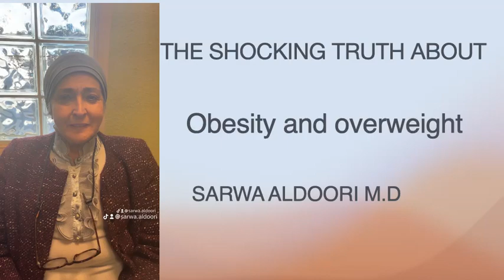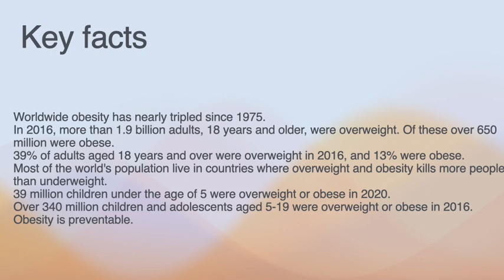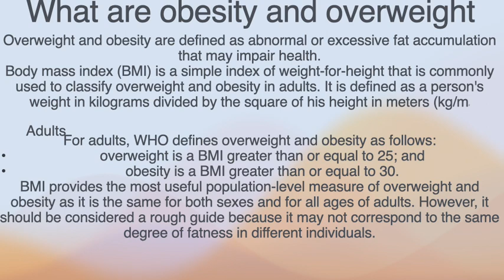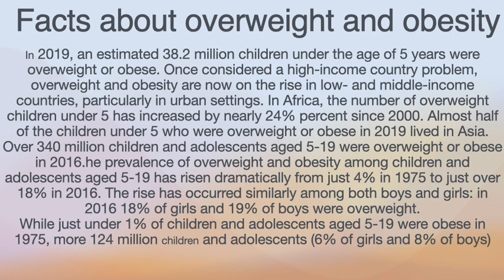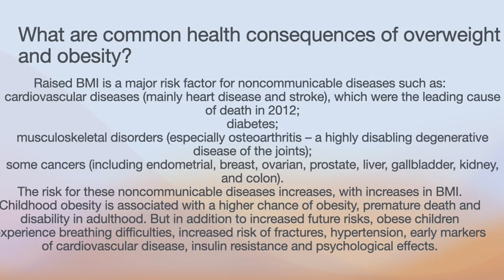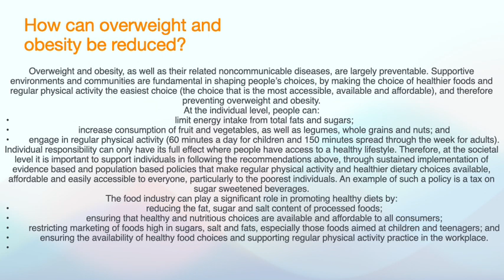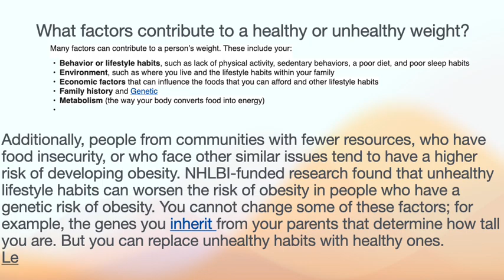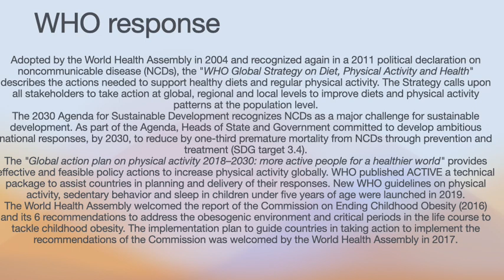Why Obesity is About More Than Just Food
Understanding Overweight and Obesity: Causes and Solutions

Delve into the complex issues surrounding overweight and obesity in this informative video. Discover the root causes, health implications, and practical solutions for managing and overcoming these challenges. Whether you're looking to improve your own health or gain a deeper understanding of this widespread issue, this video offers valuable insights and strategies for a healthier lifestyle.